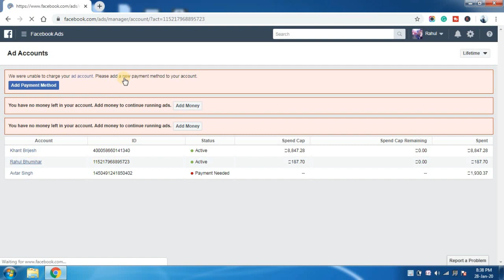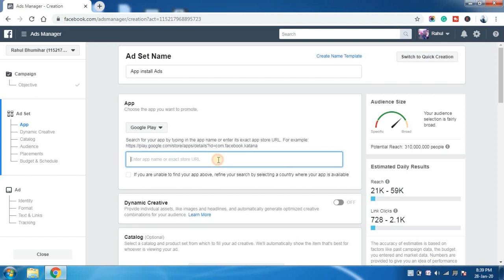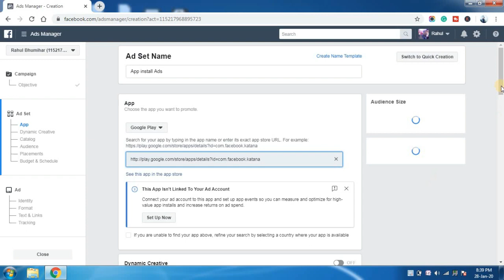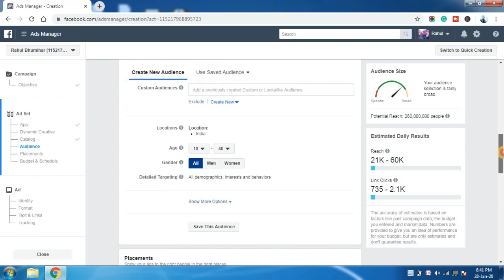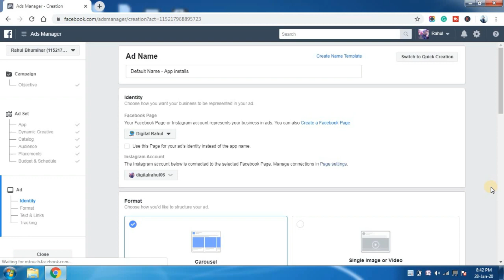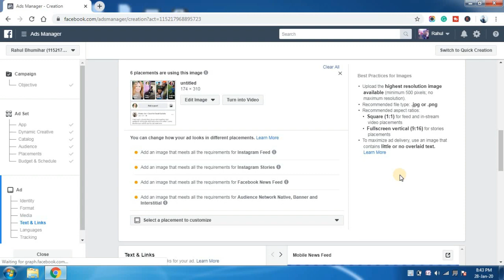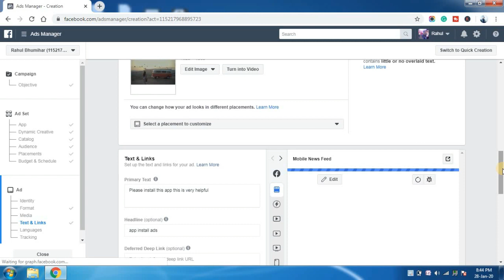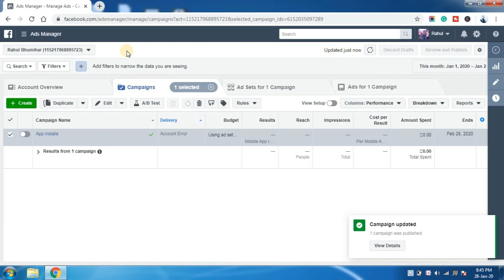How to Run App Install Ads On Facebook | Beginners Guide Step By Step